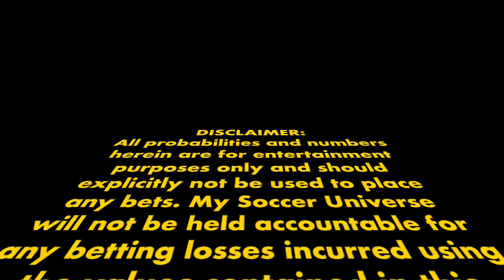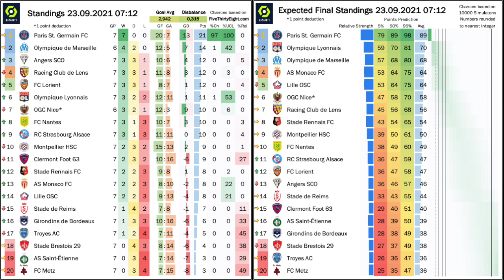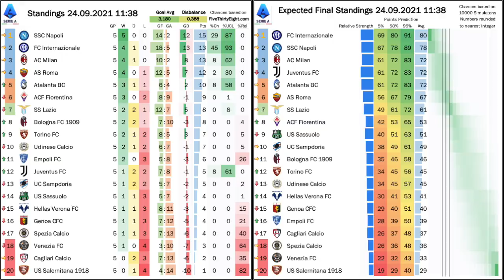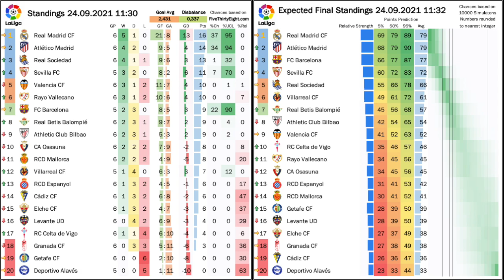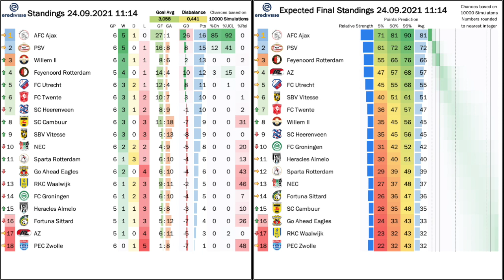My Stats Cast Sep 24 2021: European Top Leagues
In this stats cast, we look a t the first midweek action of the season covering the Cup competition in Austria as well as league results from France, Italy, the Netherlands and Spain.

All numbers were calculated with my personal model, by simulating each league season 10000 times taking the current standings into account. The strength of the teams was determined as an average between the Club Elo ratings and the Soccer Power Index (SPI) published by FiveThirtyEight.com. This average is then further refined by the aggregated (more than 20 bookmakers) pre-season odds for winning the league. As the season progresses, these odds are weighed down to better reflect current developments rather than pre-season expectations.

Legend for the tables:
Standings:
- GP ... games played
- W ... wins
- D ... draws
- L ... losses
Adjusted Standings
Expected Standings
- 5% ... 5th percentile of points earned for the season
- 50% ... 50th percentile of points earned for the season
- 95% ... 95th percentile of points earned for the season